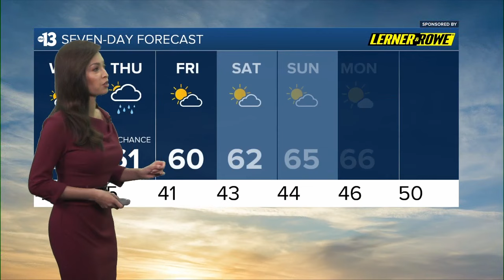Tuesday Evening Forecast 1.23.24